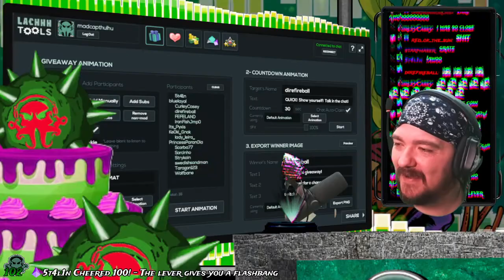Sealab Archive Vol II "The Revenge of Gibbs"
Gibbs gets even... ?

Description Tags: